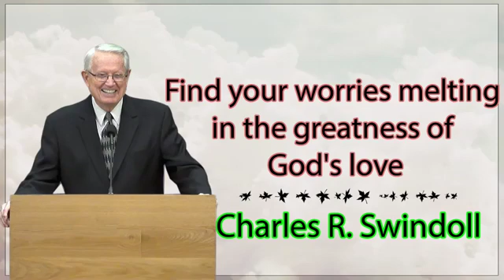Charles R. Swindoll - Find our worries melting in the greatness of God